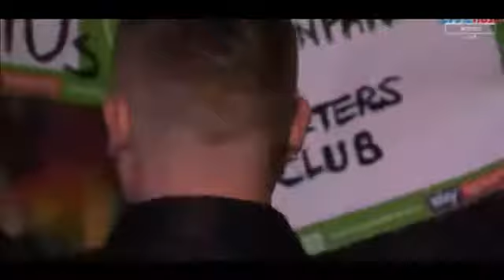Chris dobey walk-on